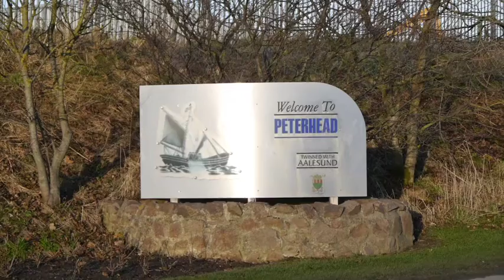Investing in fisheries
A £5 million investment will modernise and enhance one of Europe’s biggest fishing ports, Rural Economy Secretary Fergus Ewing confirmed today.

The funding which is being provided on an equal basis by the Scottish Government and EU, through the European and Maritime Fisheries Fund, will allow the Peterhead Port Authority to expand the floor space of its fish market by 50%.

The investment will also make it possible for the port to bring together services and facilities like stores, ice, boxes, water, fuel and repair services into one place, so fleets can complete their port calls more quickly and efficiently.

Mr Ewing heard more about the expansion plans on a visit to the port where he also discussed priorities ahead of the conclusion of fisheries deals and quotas at December Council.